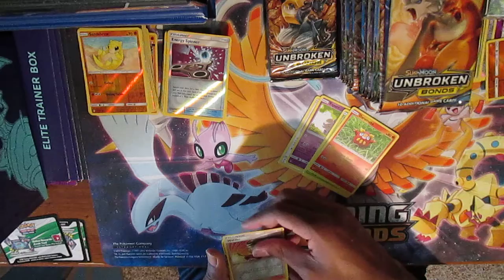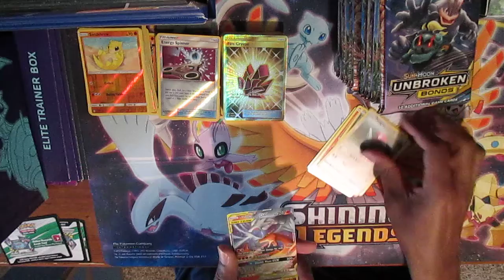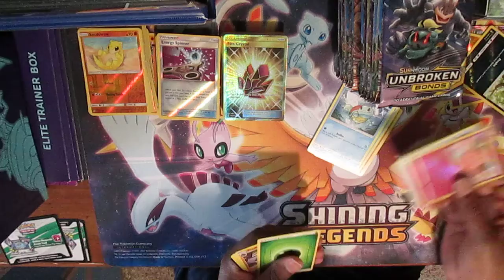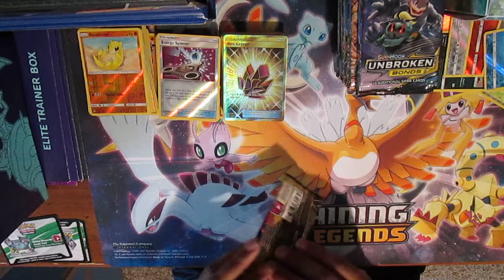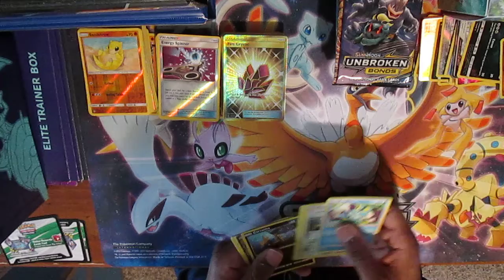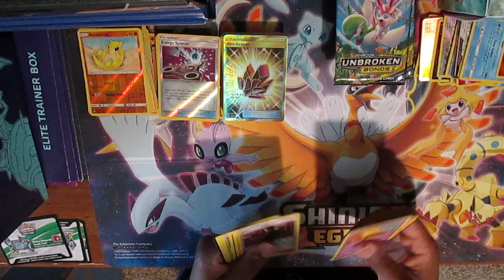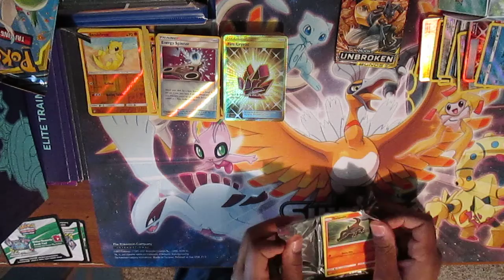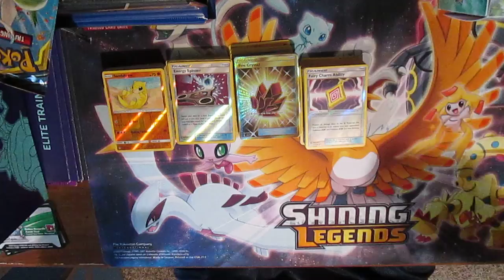Unbroken Bonds, Broken Heart - Huge Booster Pack Opening Pt 2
Second half of the opening video.  Sorry for drop in video.  Not sure why it cut out.  Apologies for the bad camera angle in video one.  Was trying out a new mount position and didn't realize the cards were cutting off.  I think I corrected in part 2 but probably not by much.

If you want codes drop a line in the comments and let me know your email.  I'll send them that way so no one else takes them (had people take from the comments before).